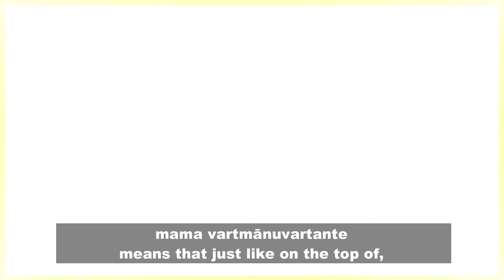Srila Prabhupada Vani || TAKE THE LIFT OF BHAKTI TO KRISHNA DIRECTLY